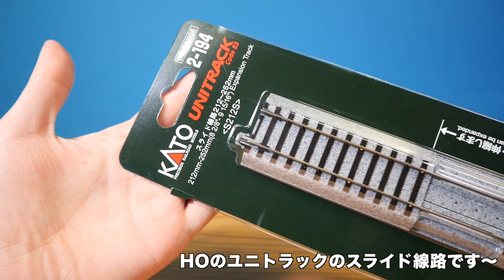機能性抜群なのにかっこいいって最強じゃん！/HO ユニトラック スライド線路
本物っぽい線路っていいですよね。ロングレールの伸縮継ぎ目をモチーフにしたスライド機構をもつ線路です。
購入はこちら！